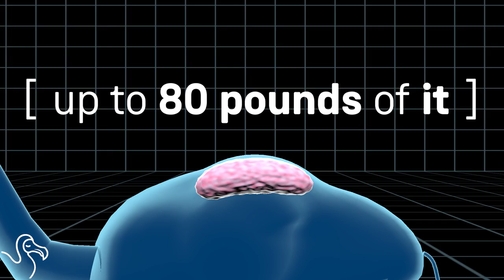What's Inside A Camel's Hump?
Mind = BLOWN.

Video by Mario Orcon.

Media courtesy of Animal Planet.